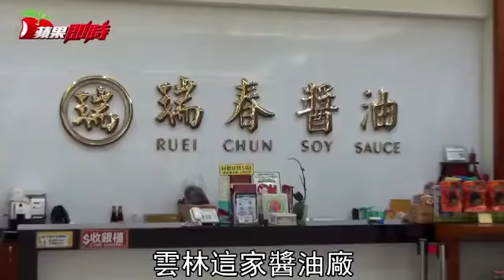【一例一休3】人事成本跳增50% 百年醬油店保品質不敢用兼職 | 台灣蘋果日報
《勞動基準法》新制「一例一休」，限制勞工加班時數，並累增加班費比例，政府對勞工的好，已是傳統產業沉重的負擔。雲林百年名店「瑞春醬油」有限公司為此增加人事成本50％，但市場同業競爭劇烈，又不能將成本轉嫁到消費者身上，怕引發反彈，最後只能自己吸收每月超過10萬元薪資成本。